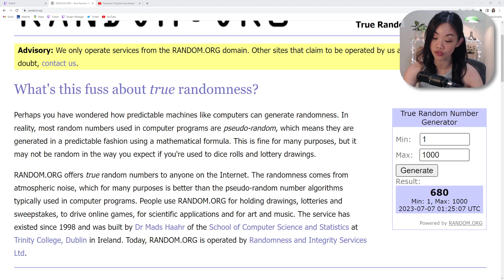The Witcher 3 - First Playthrough [Part 10]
This is my first playthrough of The Witcher 3 and my first experience with The Witcher franchise!
Difficulty: Blood and Broken Bones